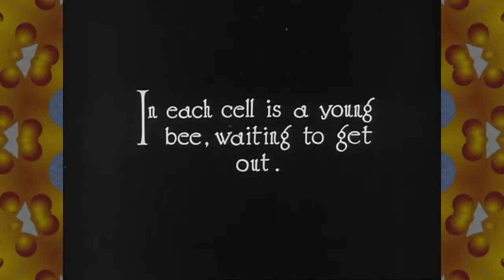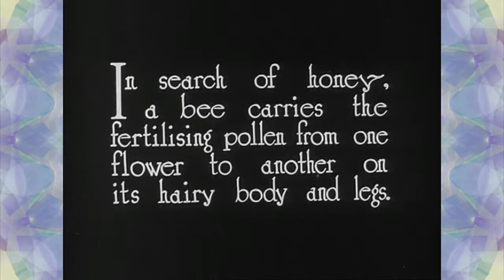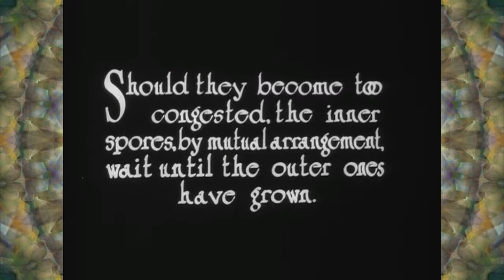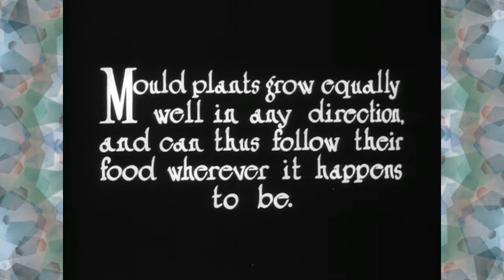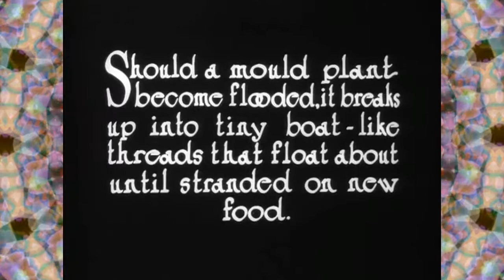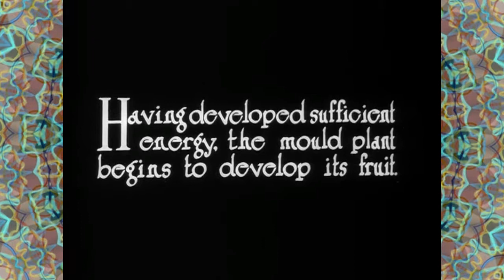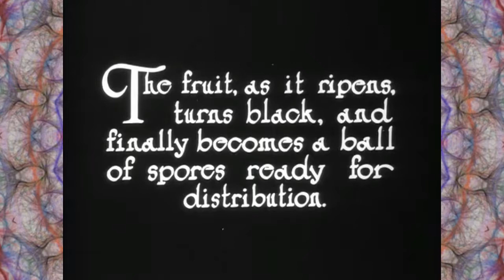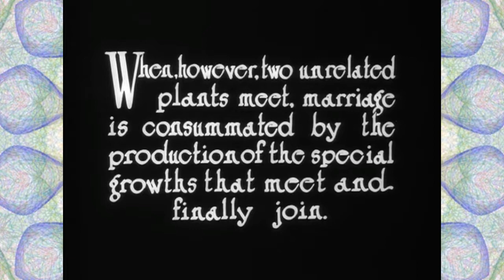Secrets of Nature Bees and Pantry Plants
The Only Chrome Waterfall Orchestra ft Mike Gibbs- Bill Frisell- Gary Burton- and Jim Odgren